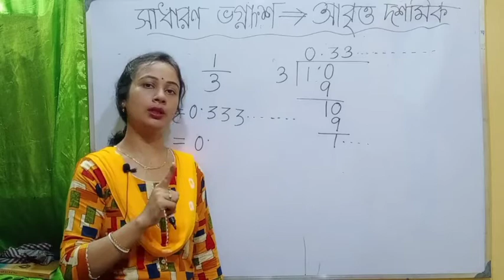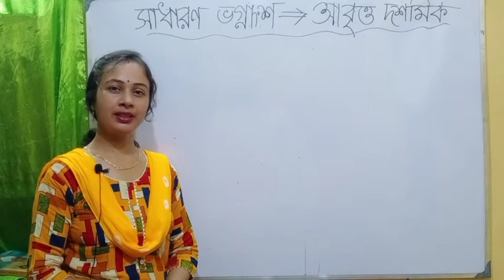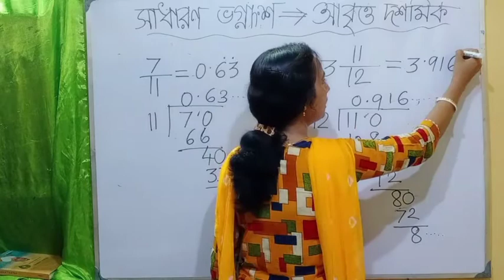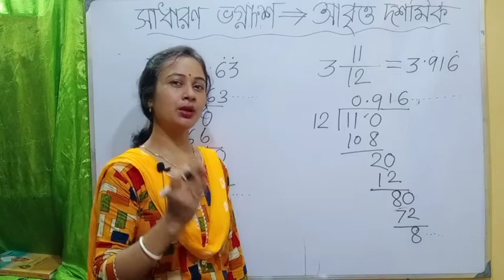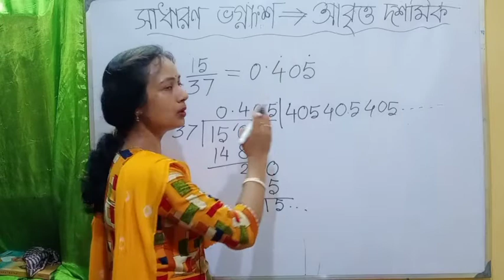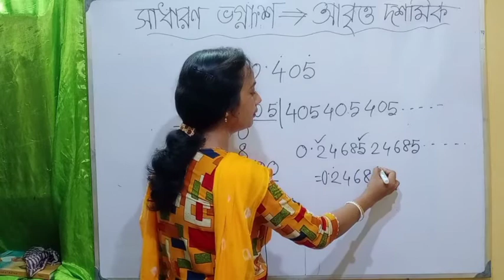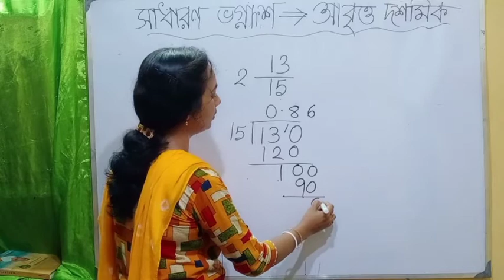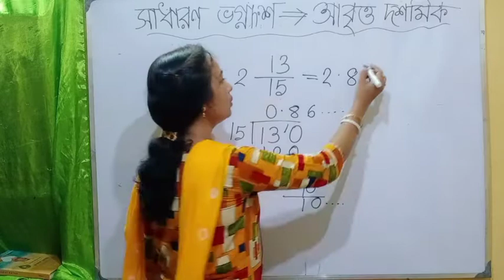How to turn Fraction to Recurring Decimal?| ভগ্নাংশ থেকে আবৃত্তদশমিক করার সহজ পদ্ধতি।পৌনঃপুনিক দশমিক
How to turn Fraction to Recurring Number?| ভগ্নাংশ থেকে আবৃত্তদশমিক করার সহজ পদ্ধতি।Learn
Fraction to Recurring step by step, example.This math video tutorial explains how to convert  Fractions  to Recurring.